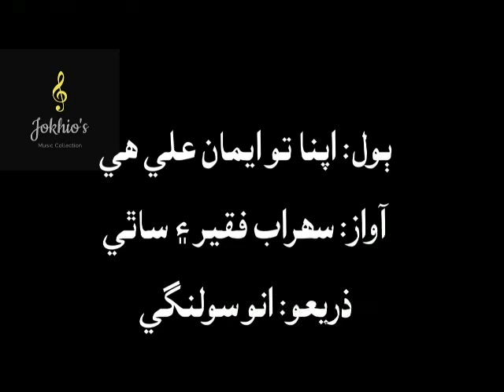Suhrab Faqir & companions- apna to eeman Ali he...اپنا تو ايمان علي هي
ٻول... اپنا تو ايمان علي هي، دنيا ماني يا نه ماني
سھراب فقير جي آواز ۾